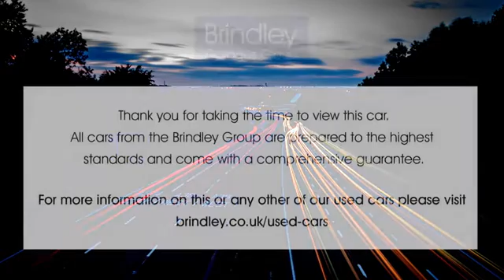CE17GSZ for sale with Brindley Honda West Brom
For sale CE17GSZ from Brindley Honda West Brom. Don't miss out on your next used car come down and test drive it today!